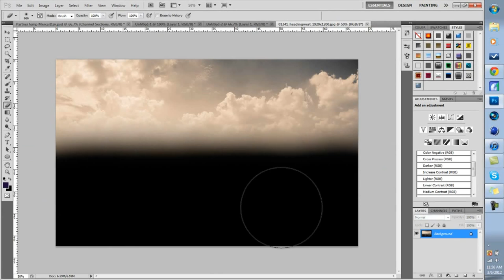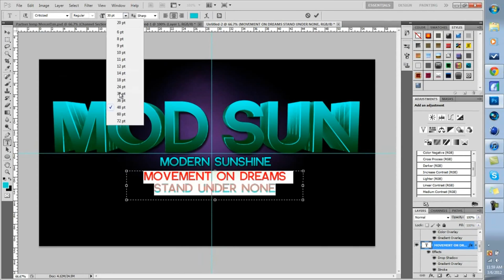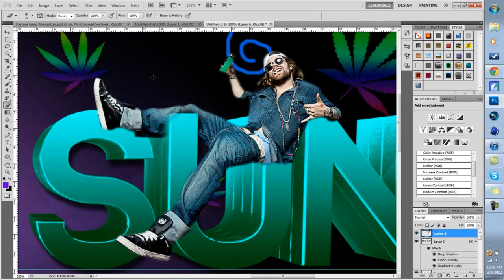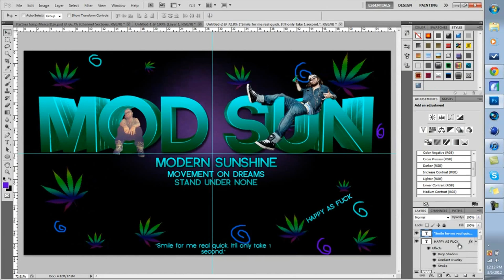MOD SUN Speed Art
A speed art i did of MOD SUN. he is by far my favorite rapper. and if you've never listened to him, please do, he will change your outlook on life!
Song: Tye Dye the night by MOD SUN from his First Take Mixtape
his facebook.